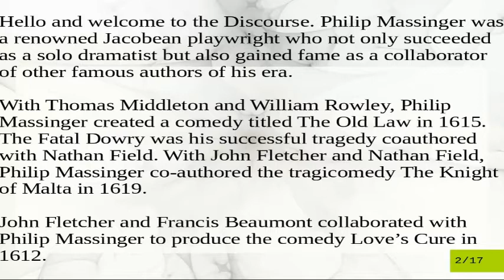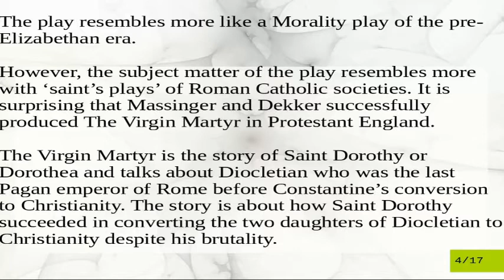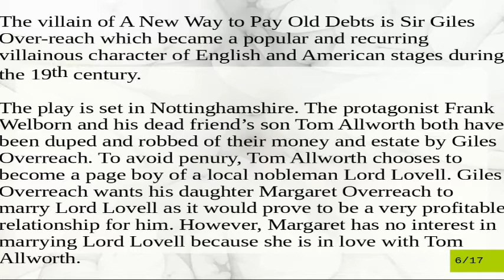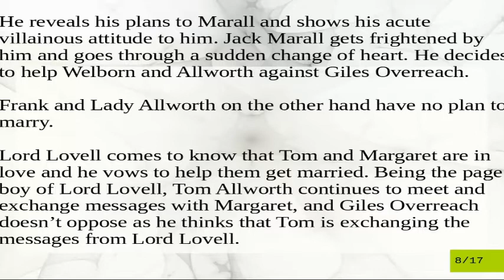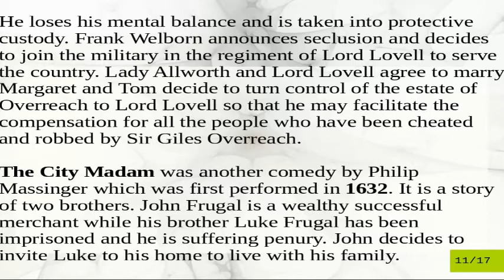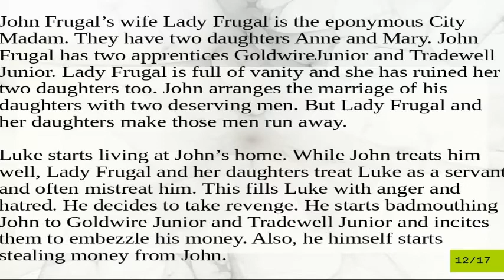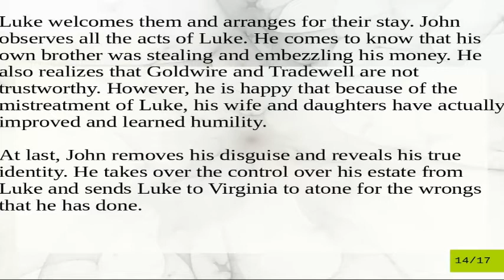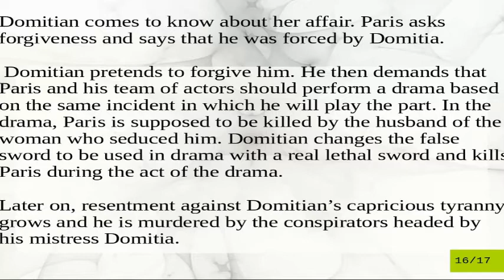Philip Massinger A New Way to Repay Old Debts| The City Madam| The Roman Actor Summary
Philip Massinger was a renowned Jacobean playwright who not only succeeded as a solo dramatist but also gained fame as a collaborator of other famous authors of his era. With Thomas Middleton and William Rowley, Philip Massinger created a comedy titled The Old Law in 1615. The Fatal Dowry was his successful tragedy coauthored with Nathan Field. With John Fletcher and Nathan Field, Philip Massinger co-authored the tragicomedy The Knight of Malta in 1619. John Fletcher and Francis Beaumont collaborated with Philip Massinger to produce the comedy Love’s Cure in 1612. John Fletcher and Massinger often collaborated to offer comedic playwrights and their tragedy The Double Marriage (1619) gained huge success.
Philip Massinger collaborated with Thomas Dekker for the playwright of The Virgin Martyr which was a tragedy and was first published in 1622.
One of the successful solo plays of Philip Massinger was A New Way to Pay Old Debts which was written in 1625. This play was inspired by Thomas Middleton’s city comedy A Trick to Catch the Old One, yet, it was a much more powerful playwright and proved to be hugely successful. A New Way to Pay Old Debts is a Villain Play, a drama in which the antagonist gains more center space than the protagonist or a play that continuously revolves around the antagonist.
The City Madam was another comedy by Philip Massinger which was first performed in 1632. It is a story of two brothers.
The Roman Actor was a tragedy by Philip Messinger which was first performed in 1626.
So these were some important and noteworthy plays by Philip Massinger. We will continue to discuss other playwrights and plays of the Jacobean Era as we strive to offer a complete course for the preparation of UGC NET English literature, NTA NET English literature, PGTRB English,, SET English literature, TGT PGT English, GATE English Literature, and other exams. Thanks and Regards!